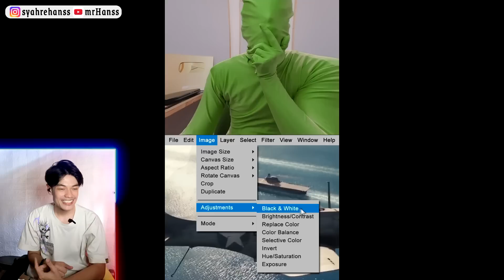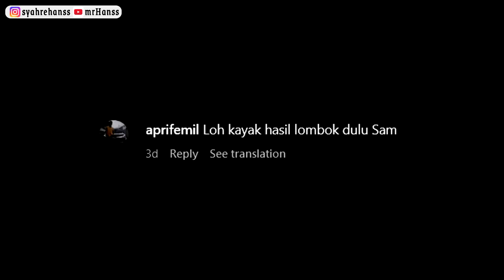SEMUA AKAN TRONDOL PADA WAKTUNYA || Part 6 - Reaksen